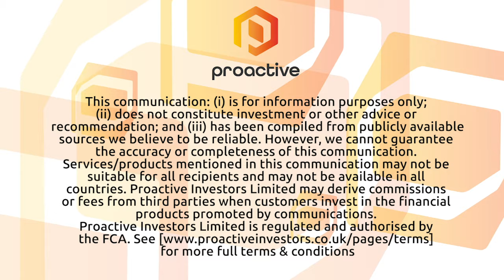Tony Locantro talks his 'wealth token stocks'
Alto Capital's Tony Locantro explains why Mako Gold Ltd (ASX:MKG) and Alta Zinc Ltd (ASX:AZI) are what he describes as his 'wealth token stocks'. He also discusses recent news from Nyrada Inc (ASX:NYR).